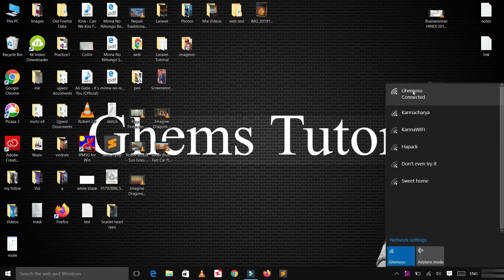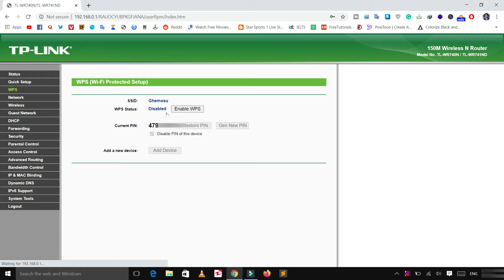how to Enable WPS in TP-Link Router | TP-Link Router Tutorial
Watch a full video to learn to enable WPS in the tp-link router.